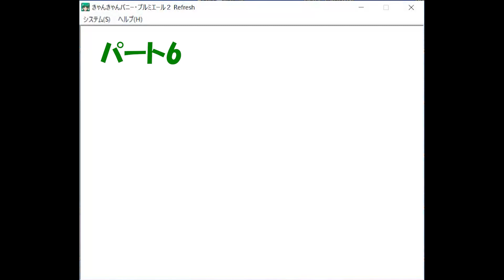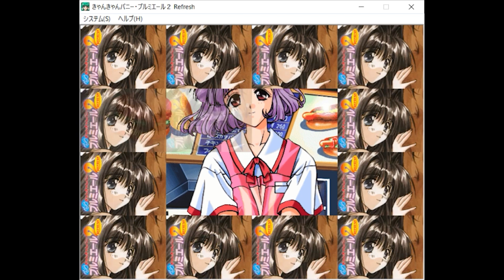『きゃんきゃんバニー・プルミエール２ Refresh』パート6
パソコンゲームをプレイしたことがない方には古いタイトルですが楽しさを感じていただけましたら幸いでございます。また、当時プレイしていただいていた方には懐かしんでいただけましたら嬉しいです。 こちらのタイトルはダウンロード販売していますのでよろしくお願いいたします。また、動画はエンディングまでアップ予定ではありますが完全攻略ではありませんのでご了承ください。

 この動画では1996年発売の『きゃんきゃんバニー・プルミエール２』をリマスターした『きゃんきゃんバニー・プルミエール２ Refresh』を使用しております。

タイトル ：きゃんきゃんバニー・プルミエール２ Refresh
ブランド ：カクテルソフト
ジャンル ：恋愛体感・しみゅれーしょんADV.
メディア ：ダウンロード専売
価格 　　：3,686円（税別）
発売日 　：2016年2月5日発売

※18歳未満の方のご購入は出来ません。